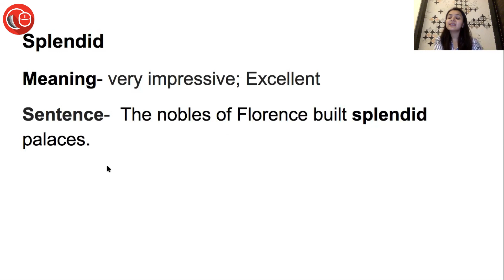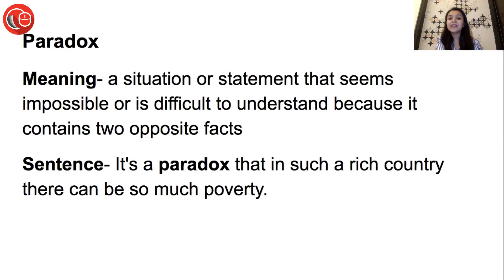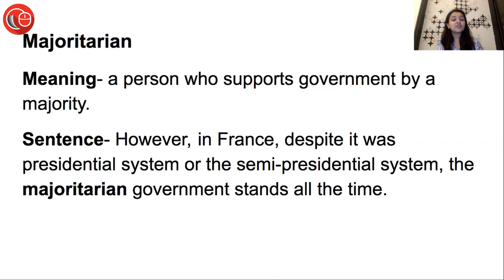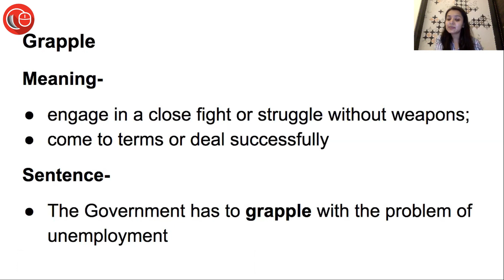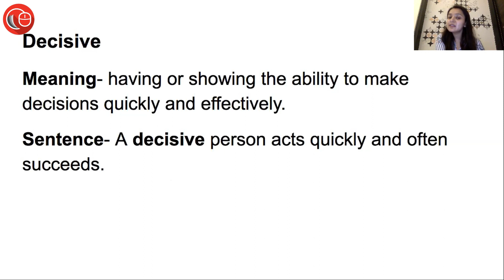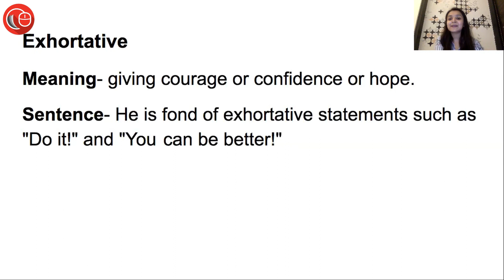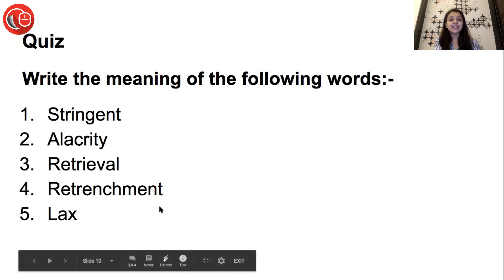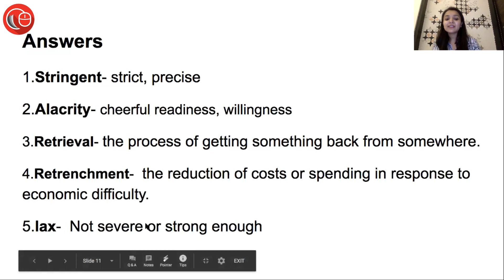English vocabulary - competitive exams preparation - 11 | Dhwani Gupta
Hey Aspirants!!

No less than a boon to your Judiciary preparation, here we have for you this video that will take you to the experience of flawless and fluent English vocabulary. This session has a reservoir of various English words and terms that’ll help you to not only diversify your vocabulary but also ensure strong command on the language.

This is no secret that English plays a very important part in the Judiciary and other competitive exams. Almost in every exam RC’s, synonyms, antonyms, correct spellings carry a lot of marks. And thus, better vocabulary means better scores in the exam.
 To have a deep understanding of this section, it is important to know the meanings of various words and sometimes jargon too. A strong vocabulary is like a forever companion that we promise to develop for you.
Apart from clearing these exams, good vocabulary will also help you to improve your writing skills and also spoken skills in the interview.

The main motto of these videos is to expand your knowledge of English words. Everyday, We would come up with new words along with their meaning and sentences. At the end of the video, there will be a short quiz based on previous videos to check your understanding of words.

Good luck!